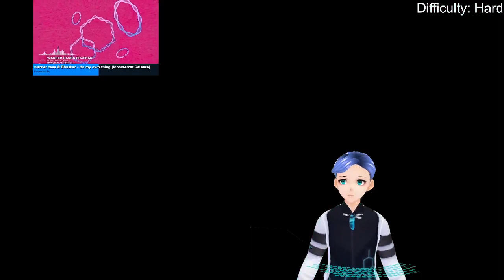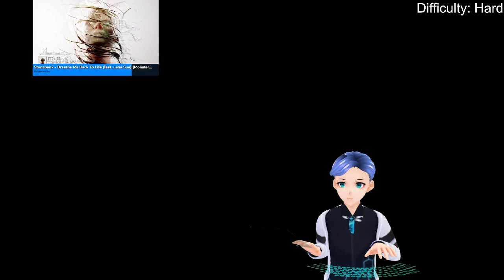NFS Heat Unite HARD Mode Story [Part 1]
Streamed on Twitch at 720p30 2500 kb/s